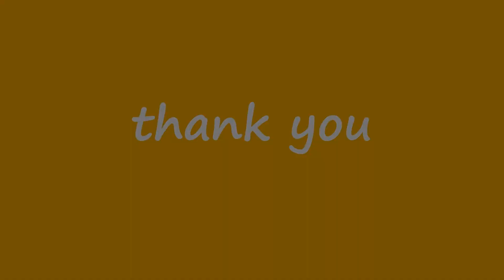SHOWREEL II PHOTOSHOP II AFTER EFFECT II MOTION GRAPHICS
NAME - SATWANT SINGH